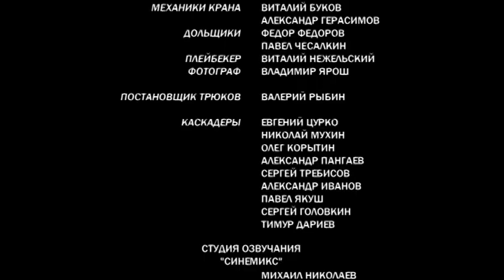8 Voennaya razvedka